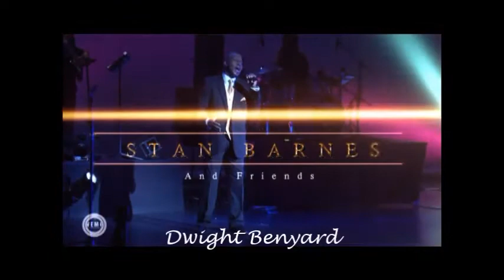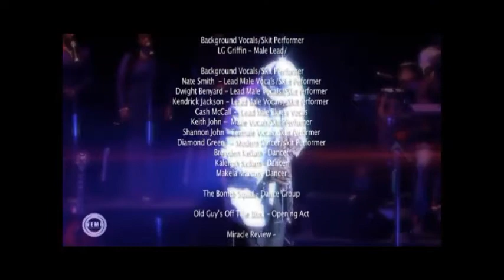Stan Barnes and Friends Live in Concert !!! Coming Soon!!!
Stan Barnes and Friends has been deemed the Concert that you don't want to miss.   "This Show is Incredible!"...  "The talent is Amazing!"  You have got to be there...